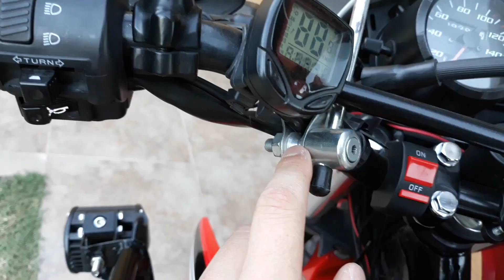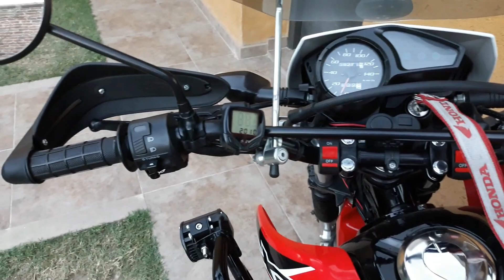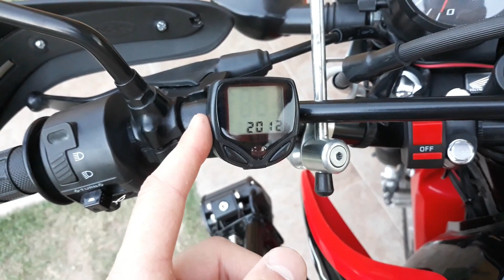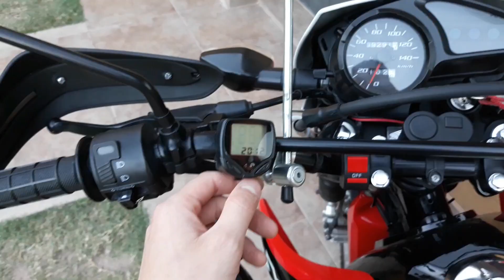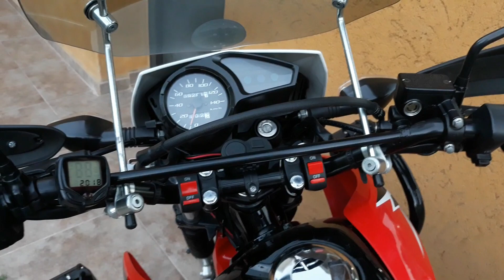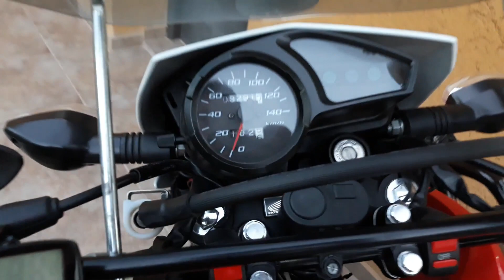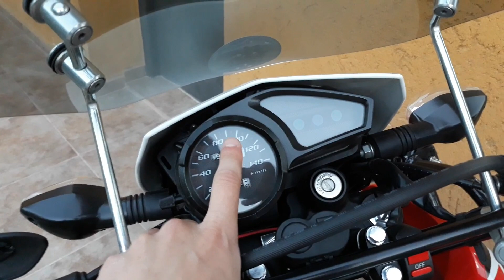XR150L Equipada para viajar (Nuestra hermosa Montanha)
GRACIAS POR ACOMPAÑARME A ESTA AVENTURA DE VIVIR EN 2RUEDAS...
Link para donaciones al proyecto 👇
Podes aportar desde $100 a $500 y me ayudas a seguir sumando km de aventuras 🙌😁

En el video olvide mencionar el caballete central que la moto no lo trae y es muy util para arreglar pinchazos y hacer mantenimiento.